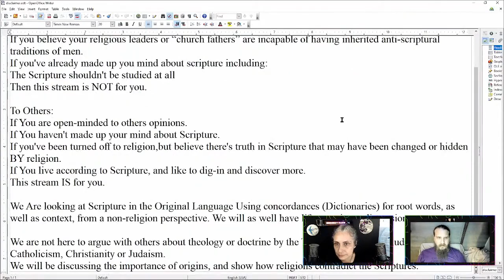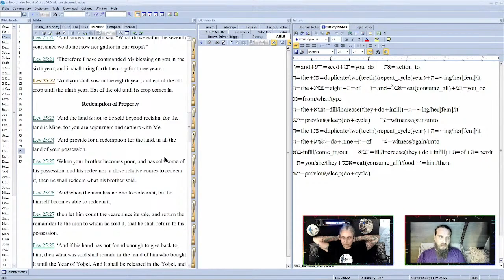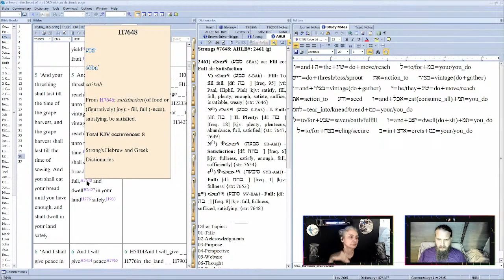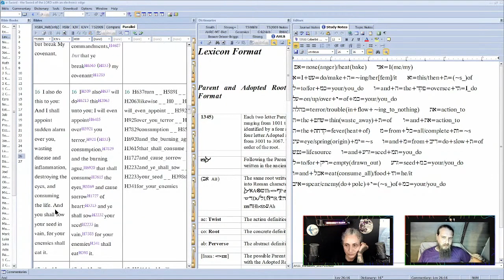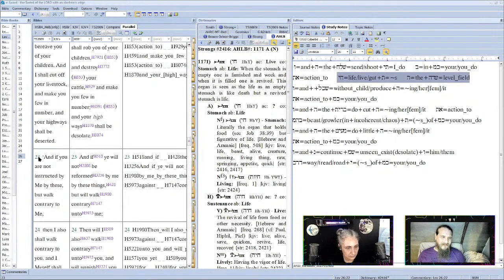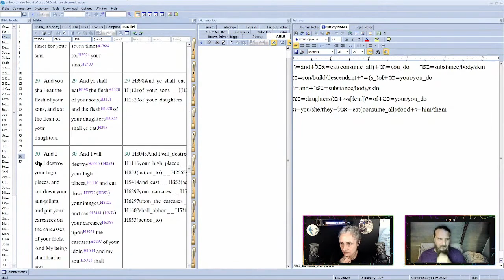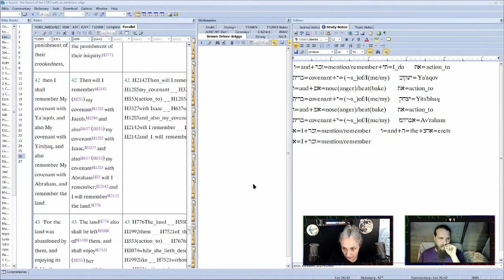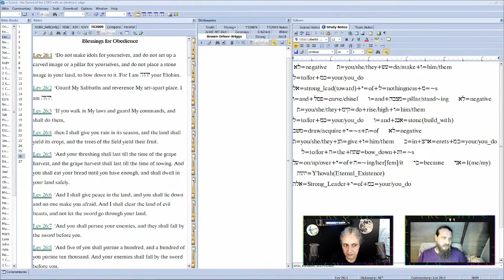2023-07-22 - Karen B - Anti-Religious Scripture Study Episode 94-Leviticus(Variyiq'ra)26